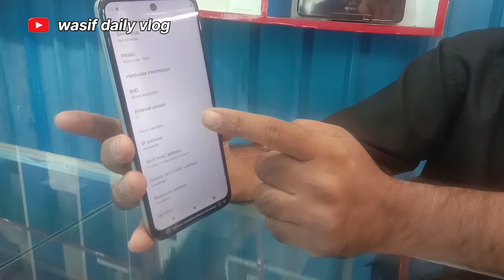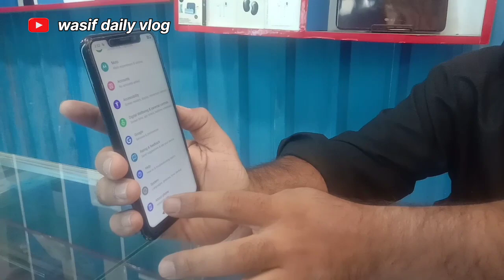karachi sher shah godam | important stock |uk | USA | orignal iphone,pixel | wasif daily vlog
karachi sher shah godam | important stock |uk | USA| orignal iphone,pixel infinix | wasif daily vlog